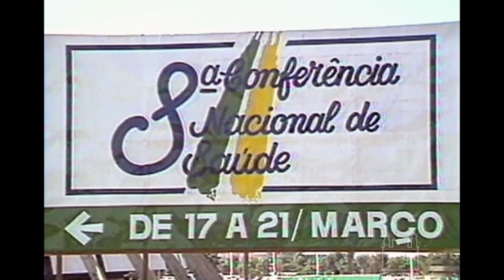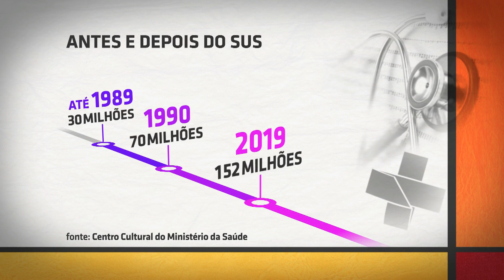Aniversário do SUS - Sala de Convidados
Sala de Convidados - Aniversário do SUS: o debate desta edição do Sala de Convidados aborda a trajetória do Sistema Único de Saúde (SUS), discute suas conquistas, seus entraves e analisa os principais desafios a perseguir.

Participam do programa, o secretário executivo do Conselho Nacional de Secretários de Saúde (CONASS), Jurandi Frutuoso; o coordenador das Ações de Prospecção da Fundação Oswaldo Cruz (Fiocruz), Carlos Gadelha; e o vice-presidente do Centro Brasileiro de Estudos de Saúde (CEBES), Heleno Corrêa Filho.

SDC 0472